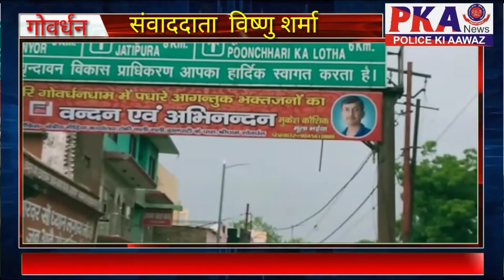Govardhan शासन आदेशों की उड़ाई जा रही है धज्जियां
शासन आदेशों की उड़ाई जा रही है धज्जियां

गोवर्धन  कस्बे में बिना रजिस्ट्रेशन( नंबर) की  ई रिक्शा चलते हुए दिखाई दे रहे हैं जबकि शासनादेश हुआ था बिना किसी रजिस्ट्रेशन की कोई भी ई रिक्शा नहीं दिखाई देगा क्योंकि बिना रजिस्ट्रेशन वाली ई-रिक्शा आपराधिक मामलों को दे सकती हैं अंजाम इसी मामले को ध्यान में रखते हुए प्रशासन ने सभी ई रिक्शा पर नंबर डलवाने का आदेश दिया था बावजूद इसके किसी भी ई रिक्शा वाले ने नंबर नहीं डलवाए तथा अपने रिक्शा को बेखौफ खाकी के सामने चलाते हुए नजर आते हैं क्या इनको खाकी का बिल्कुल भी वह नहीं  या फिर कुछ और प्रशासनिक अधिकारी इनके ऊपर कानून की चाबुक क्यों नहीं चलाते एक जांच का विषय है